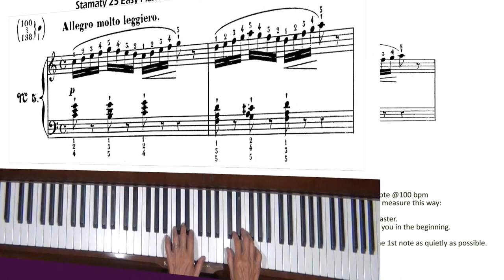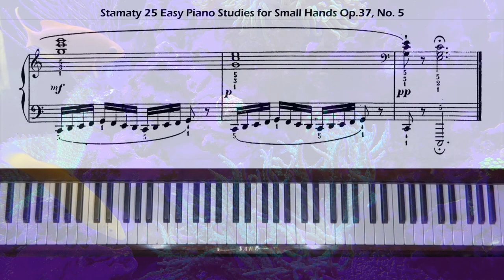Stamaty 25 Easy Studies for Small Hands Op.37, No. 5 Piano Tutorial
Request from Indonesia. Level 4.

Camille-Marie Stamaty (1811 – 1870) was a French pianist, piano teacher and composer.